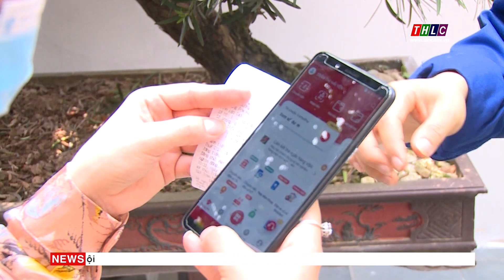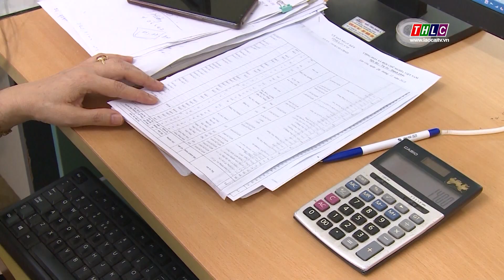Ứng dụng công nghệ thông tin trong quản lý dịch vụ vệ sinh môi trường | THLC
Laocaitv.vn - Ứng dụng công nghệ thông tin trong quản lý, điều hành đối với dịch vụ vệ sinh môi trường đang được Xí nghiệp Môi trường thành phố Lào Cai đẩy mạnh thực hiện trong thời gian qua.
Đài Phát thanh - Truyền hình Lào Cai